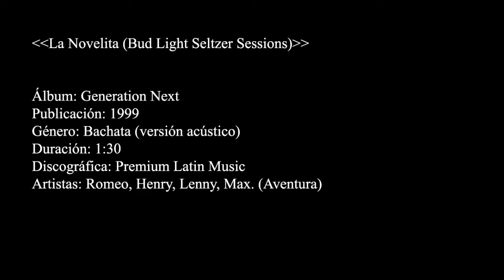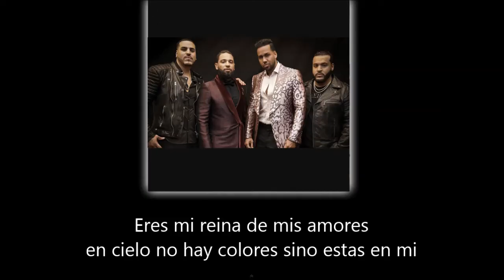Aventura - La Novelita [Live Acoustic] (lyric - letra)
Album: Generation Next
Artista: Romeo Santos, Henry Santos, Lenny Santos, Max Agende (Aventura)
Versión: Bud Light Seltzer Sessions (2020) En vivo

LETRA:

Paso los días soñando, pensando corazón de este amor,
y de lo malo que esta la situación

Por que te quiero y ni siquiera puedo verte dulce amor, que dolor.
Mis sentimientos están en esta canción.

Tú eres la mami de mi vida, la que yo mas prefiero y tengo aquí.

Eres mi reina de mis amores en el cielo no hay colores sino estas en mi

Solo cantarte muñequita y que tú a mí me quieras como yo a ti

Es lo que te pido a ti mujer.